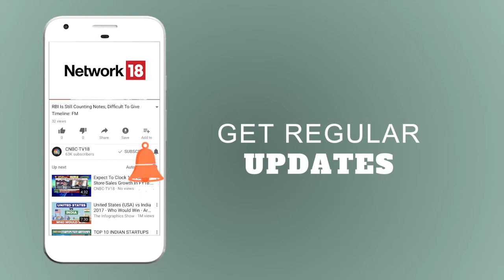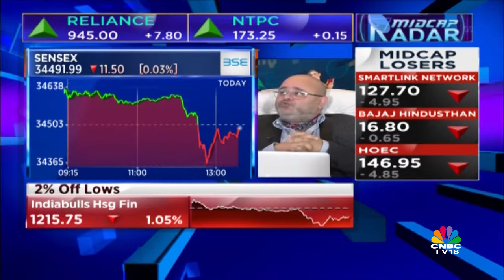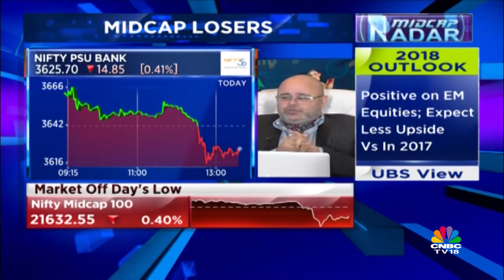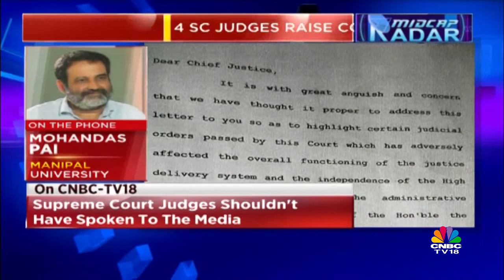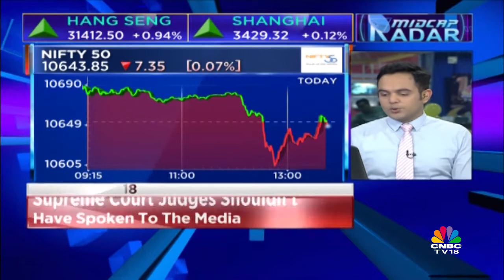Ashwini Gujral Picks Today's Stocks | MIDCAP RADAR | CNBC TV18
Ashwani Gujral of ashwanigujral.com is suggesting you what to stocks to pick and what stock to hold